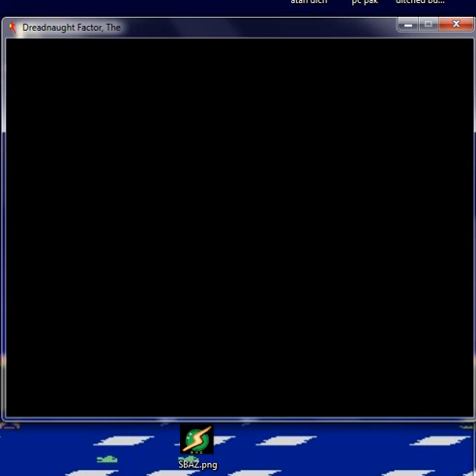The Dreadnaught Factor Skil 4 Intv e 2092